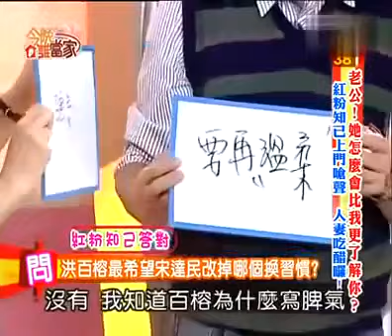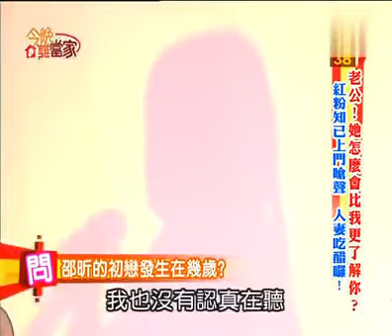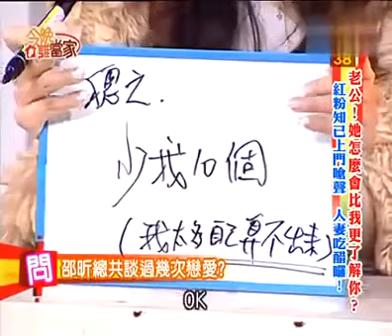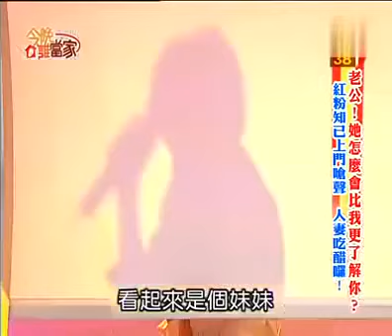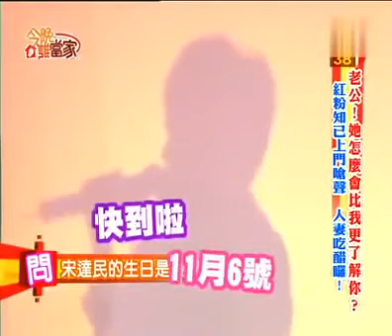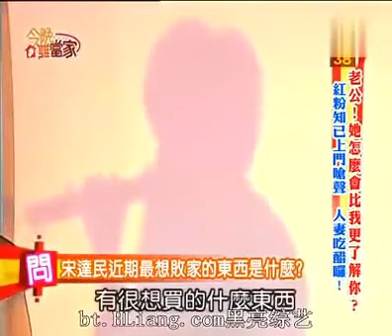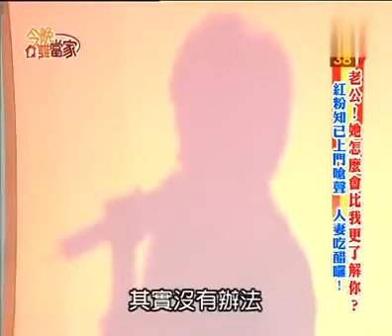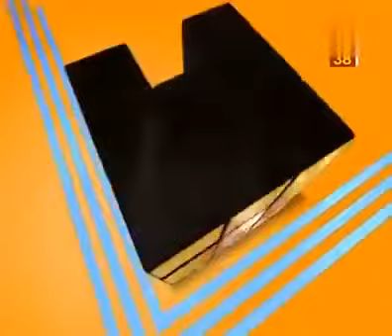今晚誰當家 正妹老婆又懷孕了 手裏牽一個 肚裏懷一個 求子 驗孕 狂炒飯 艾力克斯vesves李詠嫻vesvesRyder,庹宗華vesves陳思vesves詠綺,侯昌明vesves曾雅蘭,洪百榕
今晚誰當家正妹老婆又懷孕了手裏牽一個肚裏懷一個求子驗孕狂炒飯艾力克斯vesves李詠嫻vesvesRyder,庹宗華vesves陳思vesves詠綺,侯昌明vesves曾雅蘭,洪百榕. 今晚誰當家.

來賓:艾力克斯、甄莉、希德、陳立芹、鄧廣福、李傑聖、張旭嵐更多「私房話老實說．一刀未剪版」▻▻ 甄莉懷孕時想與老公親熱.

今晚誰當家正妹老婆又懷孕了手裏牽一個肚裏懷一個求子驗孕狂炒飯艾力克斯vesves李詠嫻vesvesRyder,庹宗華vesves陳思vesves詠綺,侯昌明vesves曾雅蘭,洪百榕. 今晚誰當家正.